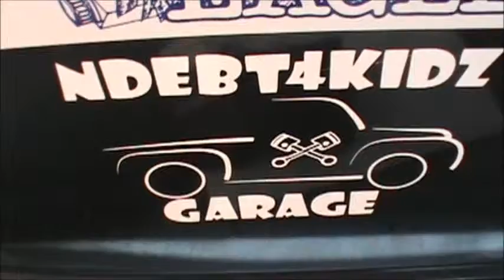First Mail Call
Yep. Like the Title says